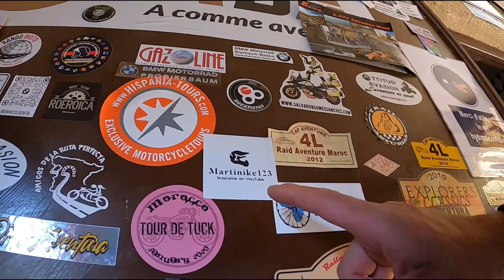Trailer Marruecos 2023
Bienvenidos a nuestra última aventura! Un viaje por Marruecos disfrutando de sus gentes, sus paisajes y las grandes aventuras que nos ofrece este pais.